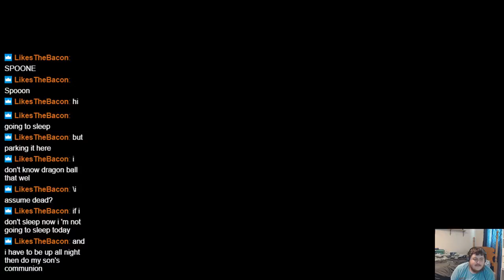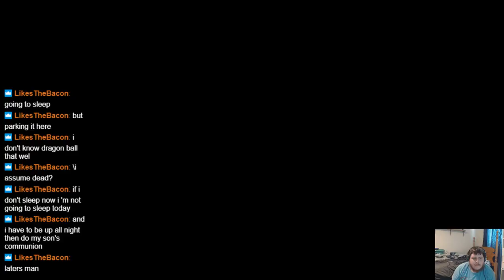Let's Play Dragon Warrior 3 part 2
aka dragon quest 3, goddamn galtxe whats with the stat growth?